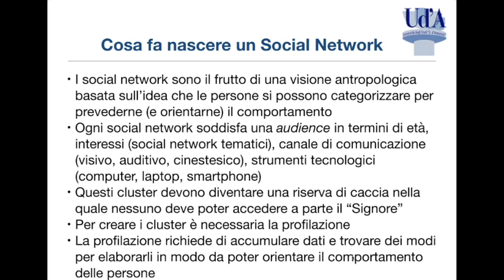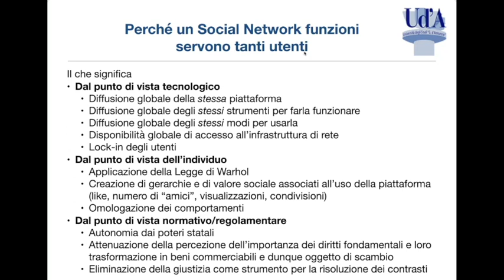Social network e diritti della persona - parte III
Questa è la terza parte della lezione su social network e diritti della persona che ho tenuto il 5 febbraio 2022 all'università di Chieti-Pescara nel mio insegnamento di digital law, che fa parte del corso di laurea magistrale in digital marketing.